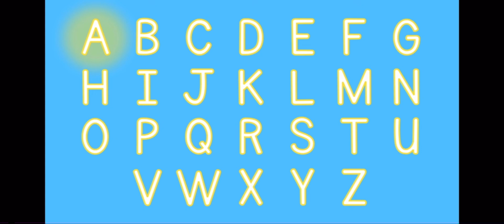A is a vowel a letter in the alphabet SUPER MEGA FAST